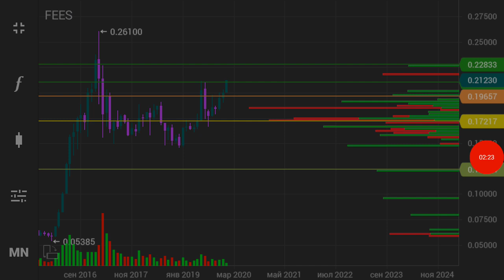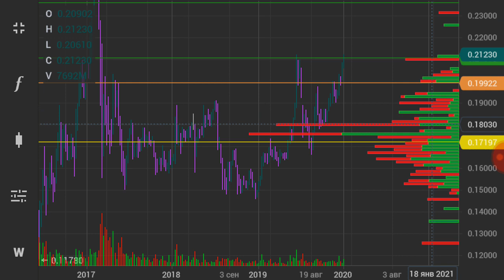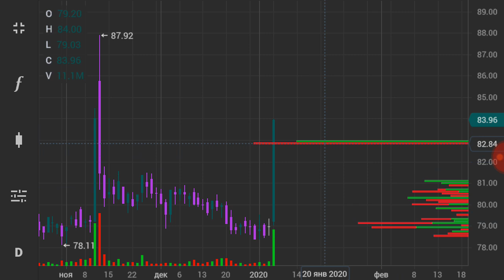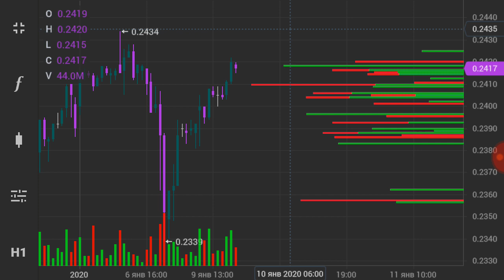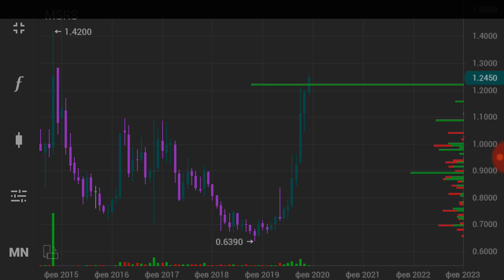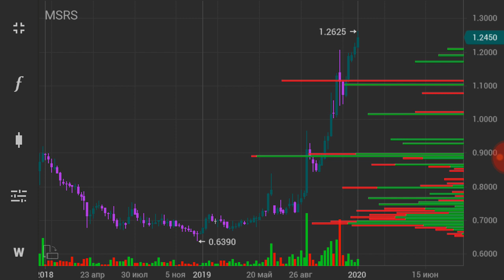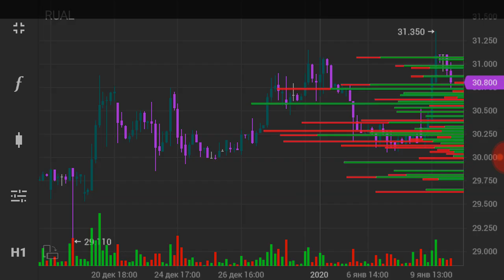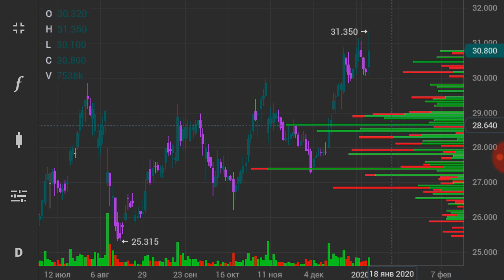ММВБ. Обзор акций ФСК ЕЭС, РОСТЕЛЕКОМ, РУСАЛ, МРСК ЦП, Трейдинг